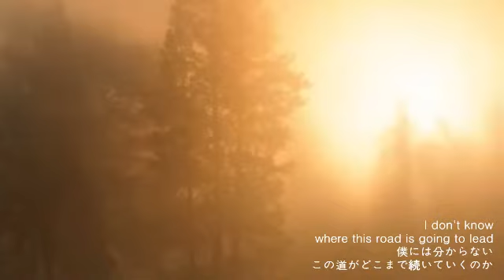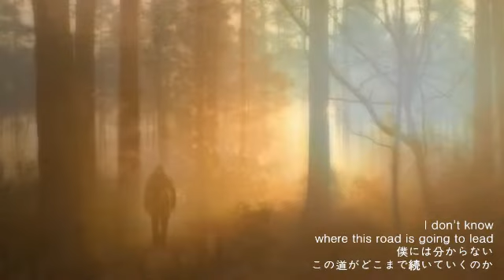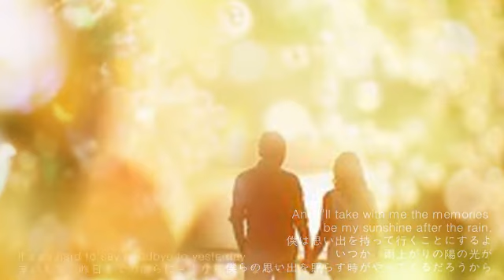It's So Hard To Say Goodbye To Yesterday-Jason Mraz/BoysⅡMen/Coverd by Carrot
"It's So Hard To Say Goodbye To Yesterday"
I played  guitar & 3 part harmony and Computer Programing.

お気に入りのシンガー　Jason Mraz　の昨年出たアルバム「YES!」の
9曲目に入っているこの曲を知りました。とても　心に響く歌でしたので　ぜひ
バンドの候補曲にと思い　練習のつもりで　久しぶりに録音に挑戦してみました。

つけてくれました。ありがとうございます！